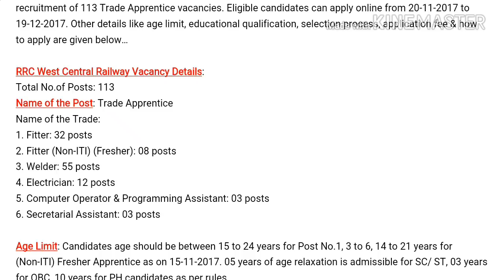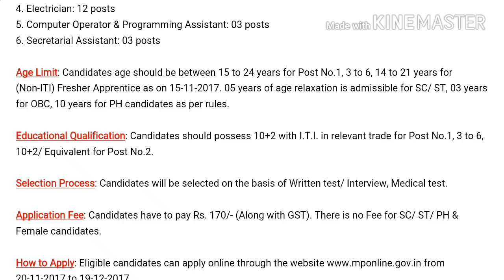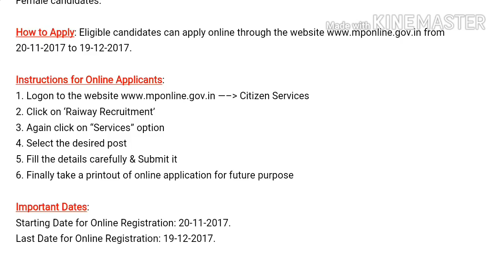Railway Recruitment 2017 || West Central Railway 113 Apprentice jobs on Inter, I.T.I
West Central Railway Recruitment for 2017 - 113 Apprentice jobs on Inter, I.T.I  Latest government jobs 2017.

Official pdf file click below ;

Apply online click below ;